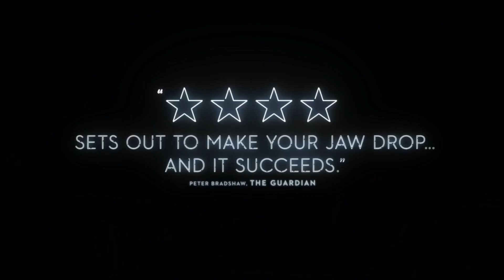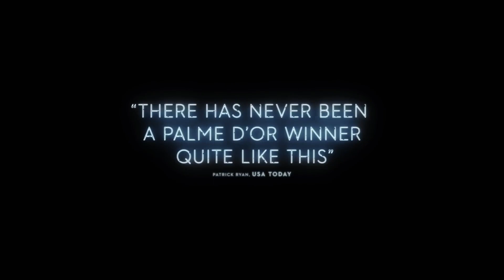The Square (2017) | Official Movie Trailer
A prestigious Stockholm museum's chief art curator finds himself in times of both professional and personal crisis as he attempts to set up a controversial new exhibit.

Directed by: Ruben Östlund

 Stars:  Claes Bang (The Girl in the Spider's Web, Locked Down, Rettet Raffi!), Elisabeth Moss(Listen Up Philip, The Kitchen, The One I Love), Dominic West (Punisher: War Zone, The Forgotten, Tomb Raider )